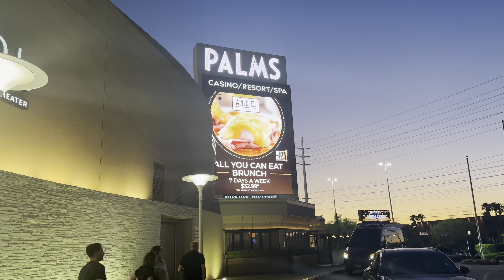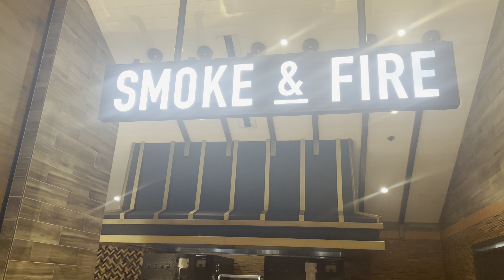Trying Biggest Buffet in Las Vegas | A.Y.C.E Buffet in Las Vegas | All You Can Eat Buffet